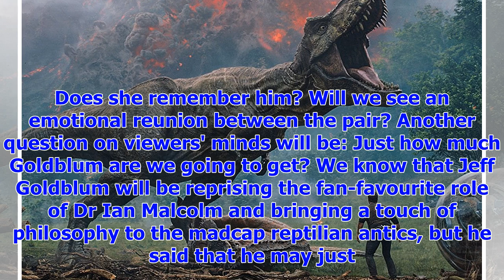[Breaking News]Jurassic World: Rising Kingdom trailer stage a home invasion of the dinosaurs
The second sequel to Spielberg's 1990s dinosaur trilogy now has its second trailer.  The sequel sees...